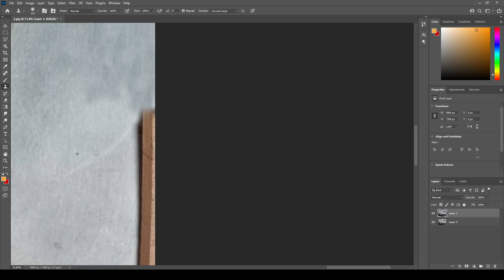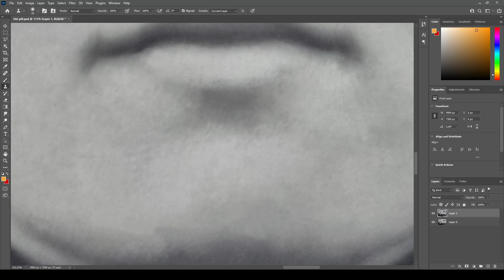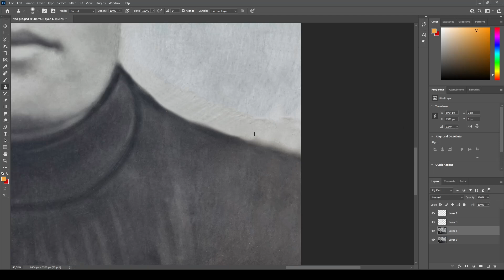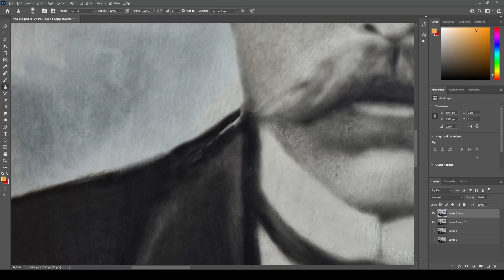Vana foto restaureerimine